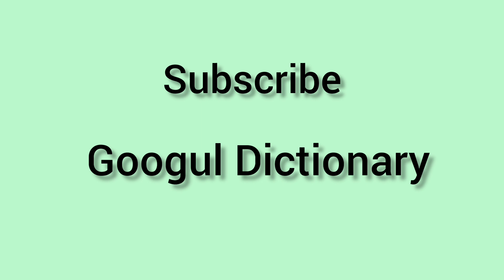eagleyedmeaning in English & Telugu|| Googul Dictionary